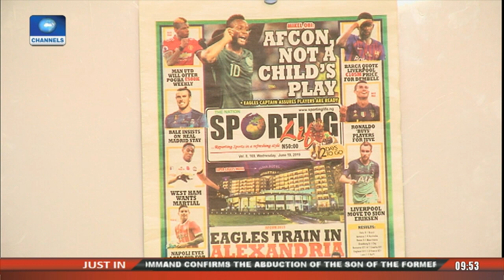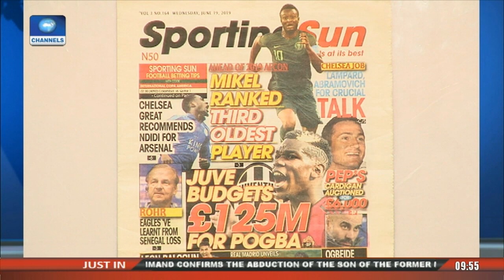AFCON 2019: Adepoju Sure Super Eagles Will Do Well